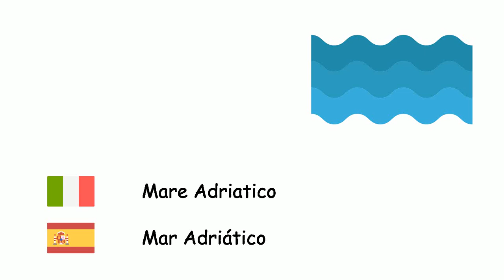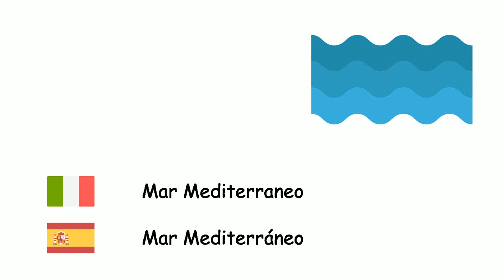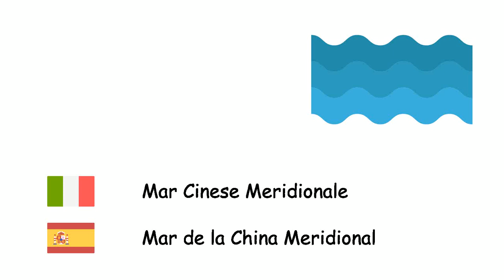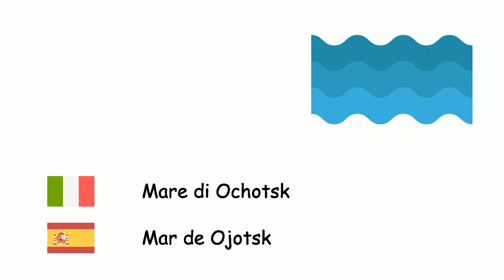Oceani e mari (Lingua spagnola) (it-es)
Fone TV
it-es-31
Océanos y mares (Idioma español)
Oceano Atlantico - Océano Atlántico
Oceano Pacifico - Océano Pacífico
Oceano Indiano - Océano Índico
Mar Glaciale Artico - Océano Ártico
Oceano Antartico - Océano Austral
Mare Adriatico - Mar Adriático
Mar Egeo - Mar Egeo
Mar Baltico - Mar Báltico
Mar Nero - Mar Negro
Mare Caraibico - Mar Caribe
La Manica - Canal de la Mancha
Mare del Nord - Mar del Norte
Mar d'Azov - Mar de Azov
Mar Tirreno - Mar Tirreno
Mar Mediterraneo - Mar Mediterráneo
Mar Rosso - Mar Rojo
Mar Cinese Meridionale - Mar de la China Meridional
Mar di Tasman - Mar de Tasmania
Mar Bianco - Mar Blanco
Mar del Giappone - Mar del Japón
Golfo del Messico - Golfo de México
Golfo Persico - Golfo Pérsico
Mar Giallo - Mar Amarillo
Mar Morto - Mar Muerto
Mar Caspio - Mar Caspio
Lago d'Aral - Mar de Aral
Mare di Ochotsk - Mar de Ojotsk